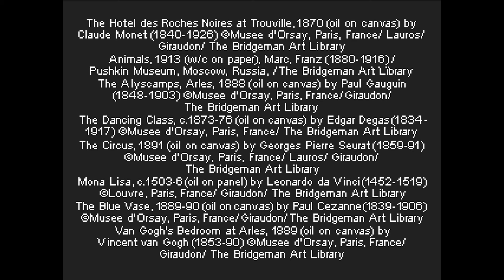V.Smile Game: Little Einsteins (2009 Disney / VTech)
At the ball, there is a glass slipper that can only be won by a great dancer. June is a great dancer! The team makes it their mission to help June get to the palace to win the glass slipper. Join the Little Einsteins to help them complete their mission.

▶ Write a comment on the video. Your feedback is very important to me.